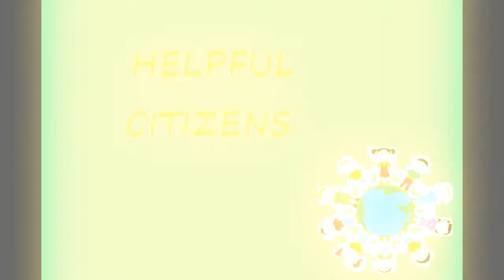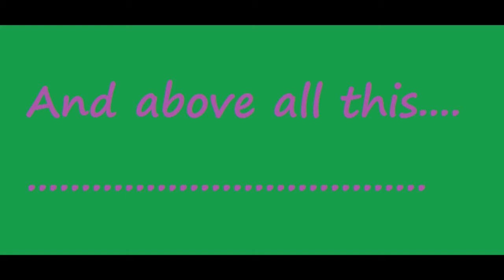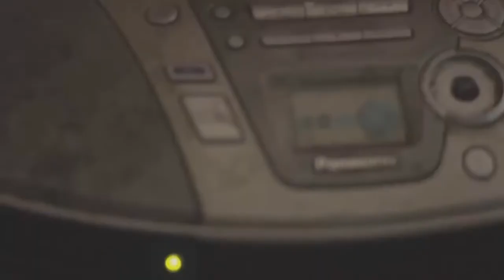parents evenig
Description